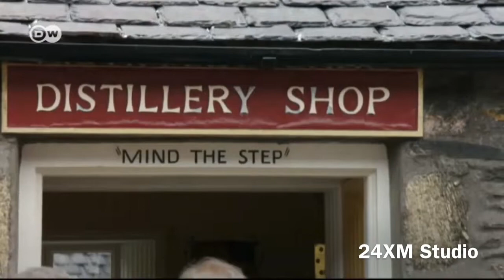Tour Of Scottish Luxurious Train (The Royal Scotsman)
A tour of Scottish luxurious train (The Royal Scotsman).